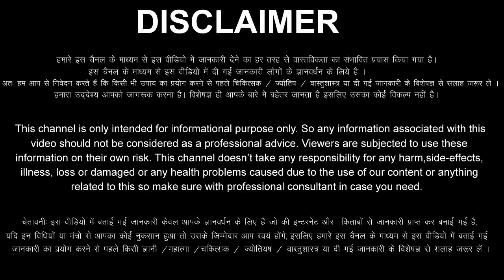मेष राशि 1,2,3,4,5,6,7,8,9,10 मार्च 2023 Mesh Rashifal 1,2,3,4,5,6,7,8,9,10 March 2023 Mesh Rashi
aaj ka Mesh rashi ka aaj ka rashifal aaj ka Mesh Rashifal 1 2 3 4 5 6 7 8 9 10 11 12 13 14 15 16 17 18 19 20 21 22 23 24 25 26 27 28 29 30 March 2023
Mesh Rashifal March 2023
Mesh Rashi March 2023
Aries Horoscope March 2023